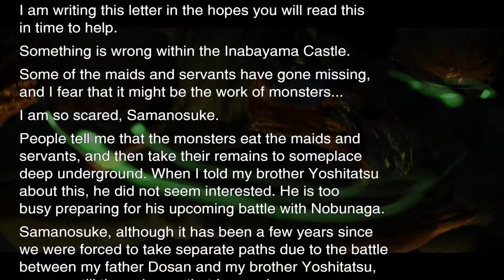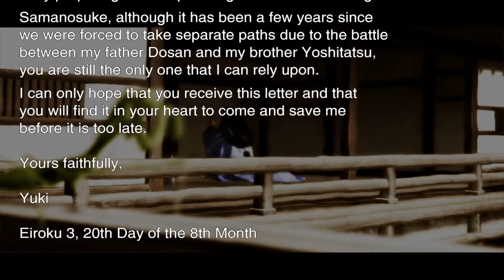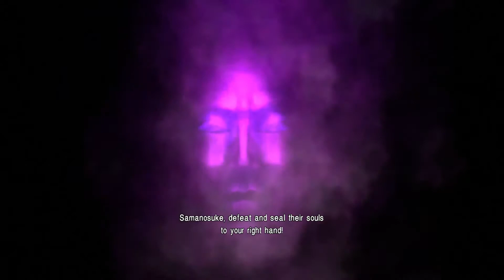Onimusha: Warlords Remastered - Part 2 - Nanamagari